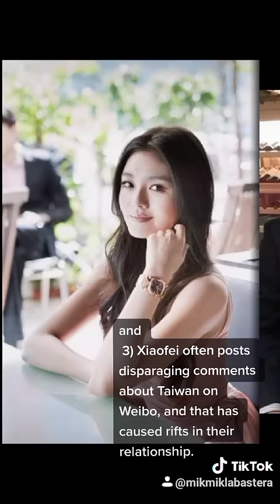Barbie Hsu (ShanCai ) announces Divorce :(